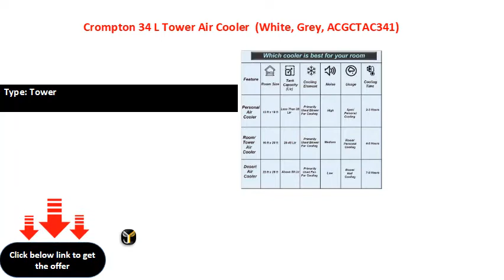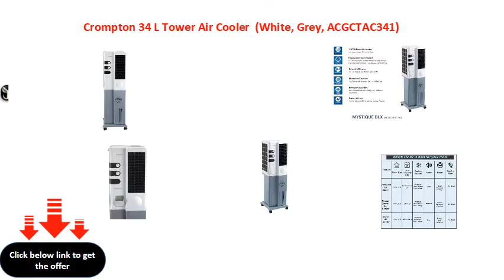Crompton 34 L Tower Air Cooler (White, Grey, ACGCTAC341)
Crompton 34 L Tower Air Cooler  (White, Grey, ACGC-TAC341)
Power Consumption - Cooling: 130 W
2 Speed Settings
Type: Tower